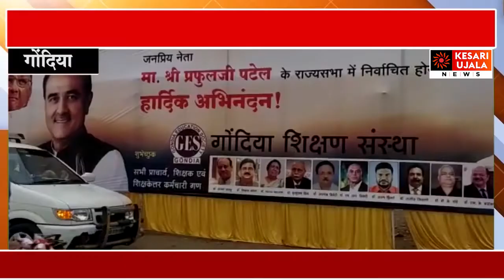१८० संगठनों ने किया सांसद प्रफुल पटेल का स्वागत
१८० संगठनों ने किया सांसद प्रफुल पटेल का स्वागत